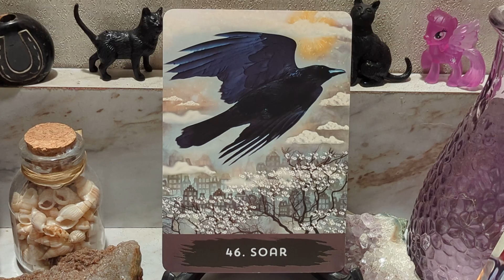CARD OF THE DAY MONDAY NOVEMBER 21,2022 - SOAR